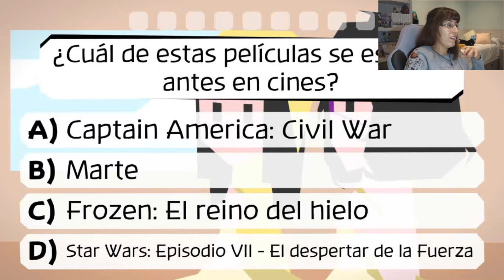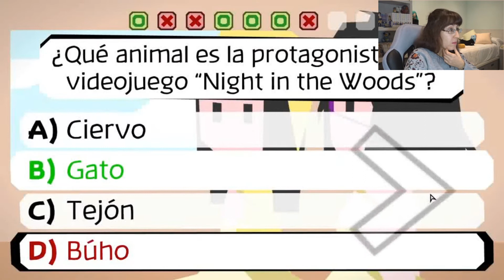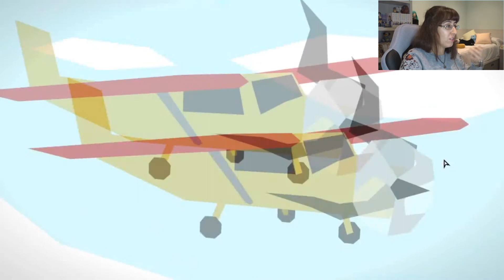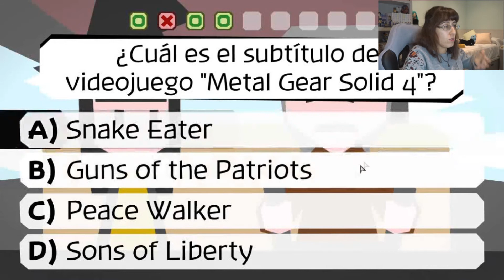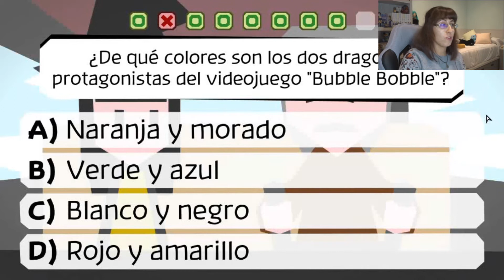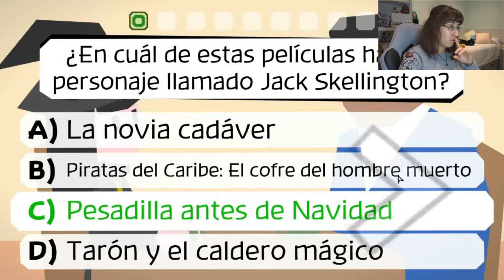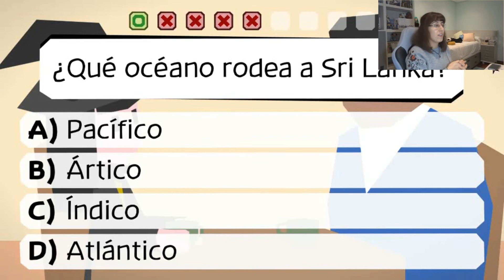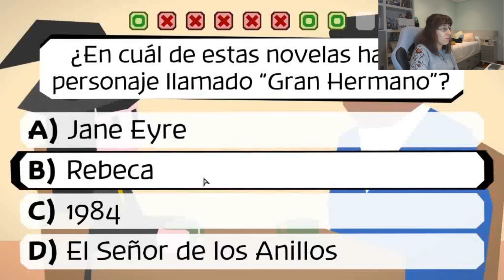MAJOTORI - MIS RESPUESTAS AFECTAN EN LA VIDA DE LOS PERSONAJES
¡¡Hola a todos otra vez!!

Después de mucho tiempo por fin os traigo un vídeo yo sola (estoy demasiado desaparecida de Youtube)  y como el vídeo que teníamos para hoy no hemos podido grabarlo todavía y varias personas me habíais pedido una continuación, ¡hoy os traigo una continuación del juego de Majoroti!

En esta ocasión mis respuestas afectan demasiado a las historias de los personajes, la lío demasiado (^__^)U

En fin, espero que lo disfrutéis y os guste el vídeo (^3^)b

ANIBIU 15%: hananosisters01

Música de la galería de audios de YouTube:

• Level Up